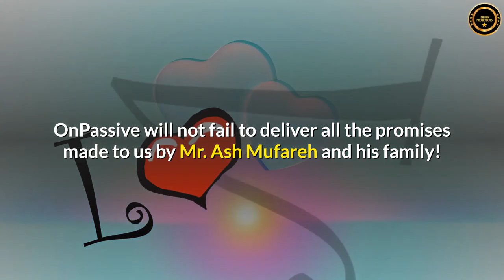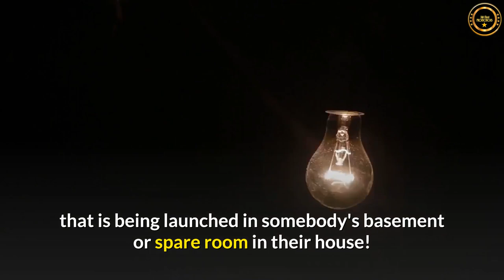WHEN IS LAUNCH? ALWAYS THE SAME ANSWER - John White & Bill Must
Brothers and sisters in OnPassive, imagine how you felt before you were introduced to OnPassive? Do you remember the challenges that you had about making a living for yourself and your families? Do you remember the lost dreams? Do you remember the sleepless nights; trying to figure out how to live in a world that has been structured against anyone who does not have the means to do better? We had been conditioned to accept the false narrative that nothing could be done about it! So, we were stressed; we were anxious; we were totally concerned about how we were going to make a living for our families and how we could become the best friends that other friends would love to be around. Each day we had to report to a job that we had; that most of us did not like! That was the only solution that we had to try to get us to the place we were at least comfortable in life! We desperately looked for answers to our financial health. So, we went to extremes just to find answers to find a way that we could have a better life. One way that most of us look to be the Internet. We thought that the Internet was a means to be able to make a difference in our lives; because it gave us hope that maybe; if we search and search, we would be able to find someone or some company that could help us. We searched and searched and the more we looked at what we had to work with; the sadder we became; the more desperate our search lead us to a dead-end: Ending our dreams! OnPassive was introduced to all of us, and it eliminated the Dead ends! Our Search was Over!!  What would our lives be like if we were not Founders in OnPassive!!! It is remarkably close to Onpassive opening its vaults of prosperity to all its founders! OnPassive marches on to its desired destination! That Destination is called the land of Plenty! We are enjoying the ride. We are putting blindfolds on so no one or anything distracts us; Discourages us, or makes us want to give up! There are a lot of companies and people who will want OnPassive to fail! Do not be misled! OnPassive will not fail to deliver all the promises made to us by Mr. Ash Mufareh and his family! The only losers are the ones who quit! Despite what you might read about negative things said about OnPassive; do not believe those things! Those things are said to Rob you of your joy! Do not let people who know less than you know about OnPassive; create doubt in your minds! OnPassive is our baby being delivered on Time and Full Term! Visualize the day after OnPassive opens its doors to the world! Those Doubters will become customers! All those who did not act and become founders in OnPassive; Will have heavy and sad hearts because they have let others talk them out of an unimaginable fortune! If only those who are not founders know what all founders know about OnPassive: They would do everything in their power to become founders in OnPassive! We Founders have made that commitment to Mr. Ash Mufareh, his family and staff, that we are All in It To Win It!! It is reckless and miss guided thinking to believe that something as Massive and as Monumental as OnPassive; would take only a few months to launch! With the more than 50 digital and Artificial Intelligence and Machine Learning enhanced products under OnPassive’s Umbrella:  Each one could be a Standalone company; It would be foolish and not believable that all of this could be done in a relatively short period of time! OnPassive is a Giant I.T. company; not a program that is being launched in somebody's basement or spare room in their house! Take All the Time you Need Mr. Mufareh!! We know that you will make it Right!!
John White USA.